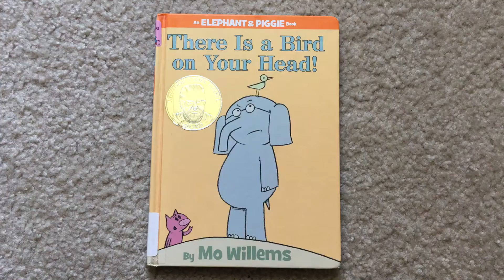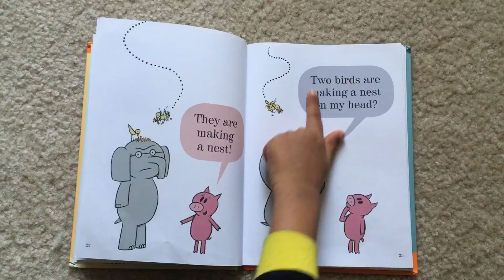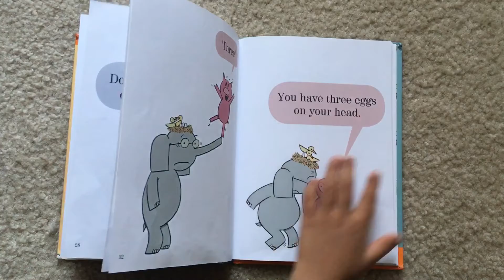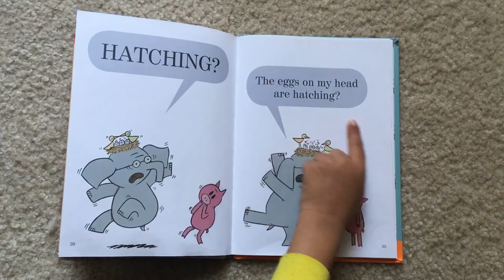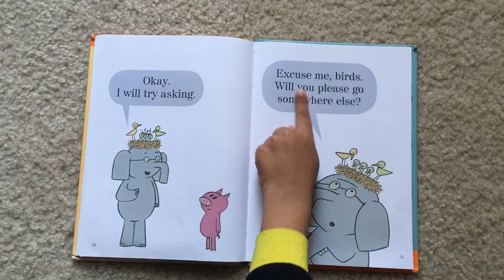There is a bird on your head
There is a bird on your head is another interesting reading characterized by Gerold and Piggie!!